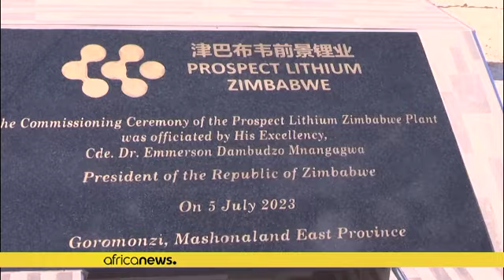Zimbabwe : une entreprise chinoise ouvre une mine de lithium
Inaugurée mercredi, l’usine de traitement du lithium d'une valeur de 300 millions de dollars, a une capacité de traitement de 4,5 millions de tonnes métriques de lithium de roche dure en concentré pour l'exportation par an.